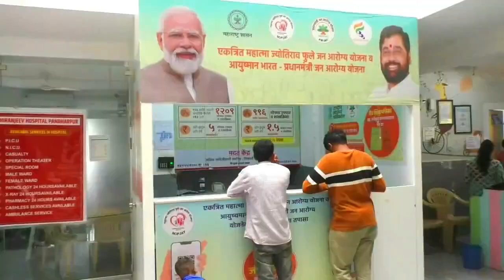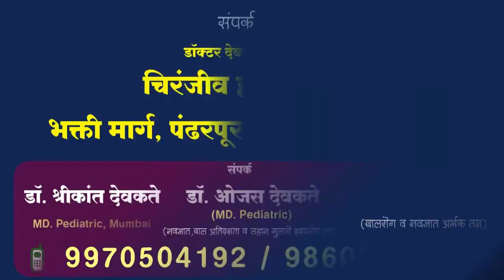कॅनॉलला पाणी सोडा,चारा डेपो सुरू करा,दुष्काळ जाहीर करा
अभिजित पाटील यांचे शासनाच्या उदासीन भूमिकेवर टीकेचे आसूड
जन आक्रोश मोर्चाच्या माध्यमातून वेधले विविध प्रश्नांकडे लक्ष